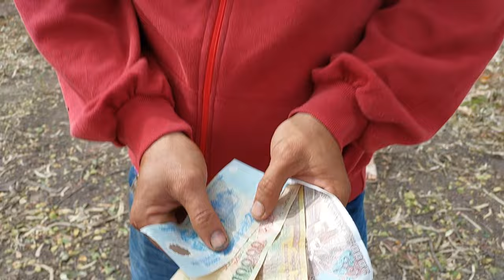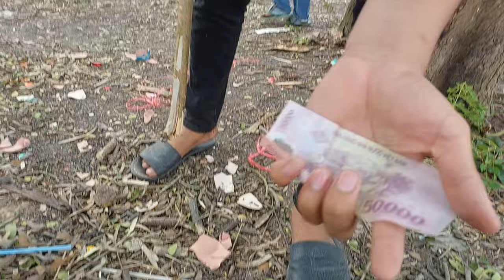Cười giải trí #04 | Đập heo đất | A2cu.M3T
📕 Lời nói đầu xin gửi lời Cảm Ơn cô chú anh chị và các bạn đã iu thương ghé thăm ủng hộ kênh nhé !
📕 Kênh làm những video hài hước - Ăn uống - troll nhầm phục vụ bà con giúp bà con giải tỏa những lúc mệt mỏi hi vọng bà con ❤ iu thương ủng hộ...

©️Bản Quyền Thuộc Về : @A2cu.M3T
©️Copyright by : @A2cu.M3T
🔏 Do Not Reup @A2cu.M3T